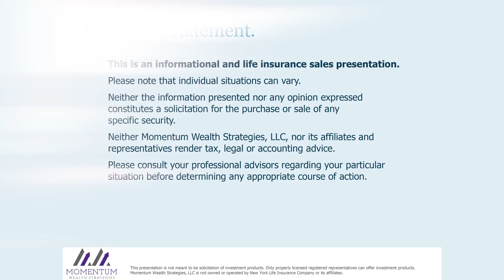Mark Howard: Mastering Financial Literacy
EMPOWER Series, Inc. is a 501(c)3 non-profit corporation dedicated to positively impacting the world by inspiring people to thrive.

The 2018 EMPOWER Series presented by Comerica Bank is a FREE monthly financial coaching and counseling workshop series   (Underwritten by Comerica Bank and put on by the National Association of Black Accountants & National Sales Network- DFW Chapters ) Thank you.

EMPOWER Series, Inc. is a non-profit corporation dedicated to positively impacting the world by inspiring people to thrive. We provide financial coaching, counseling and personal development workshops for students and adults. Local and national speakers share their inspiring personal stories of empowerment along with addressing a financial literacy topic. We believe that individuals and communities have all of the resources within reach to achieve their desired goals.